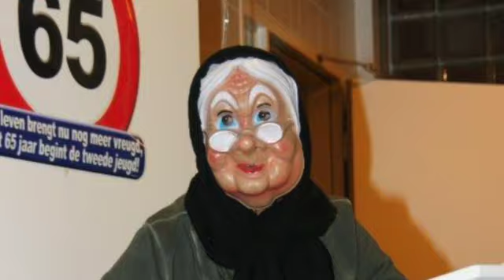Hanneke pensioen SD 480p